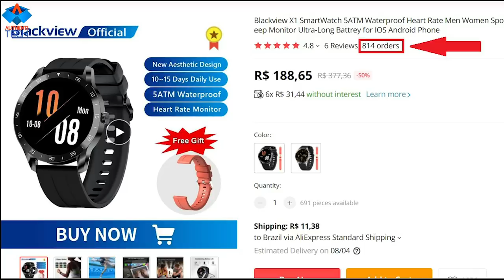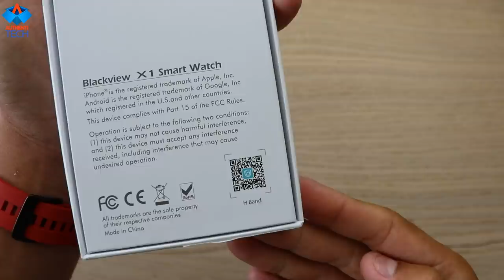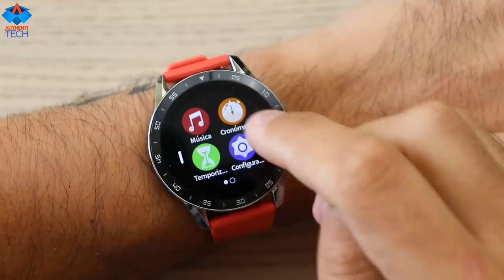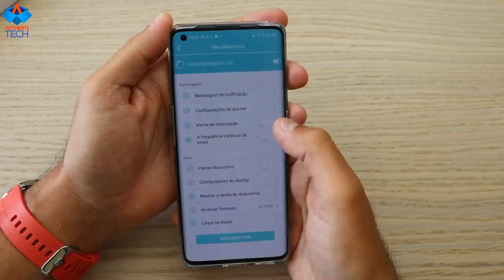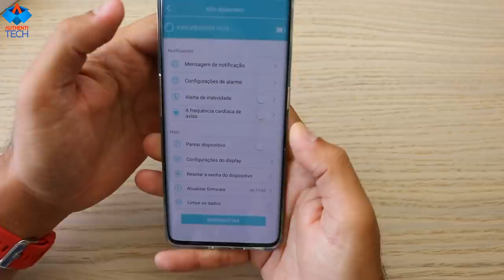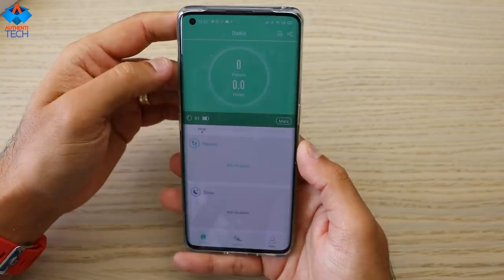BLACKVIEW X1 - Smartwatch Com Uma Qualidade Incrível, e um Ótimo Preço!